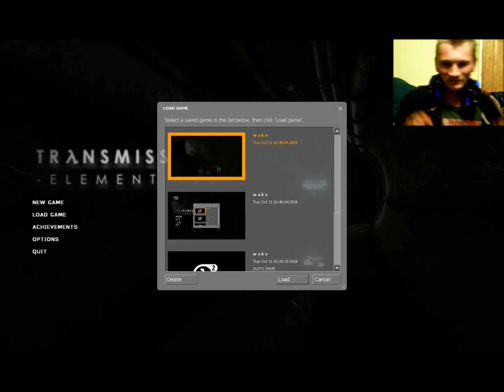sickpete420 plays: transmission element 120 part 4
playing transmission element 120, A GAME MADE BY THE CREATORS OF HALFLIFE

Transmissions : Element 120 is a short single player experience set in the Half-Life Universe featuring a unique gravity defying weapon that allows you to jump buildings and sustain large falls. The story takes place at a mysterious date & location. Where are you? Why have you been sent?